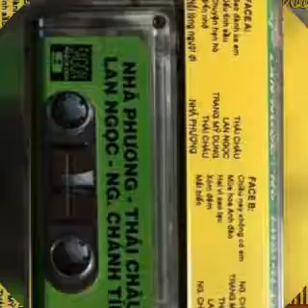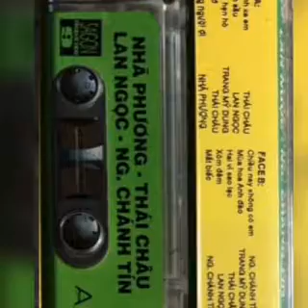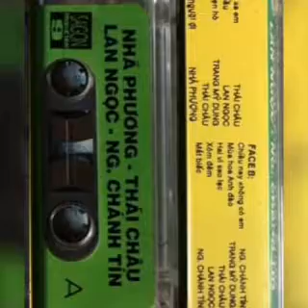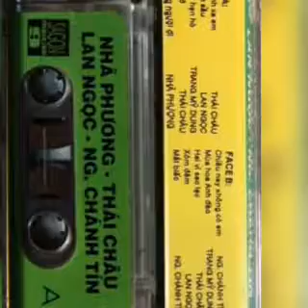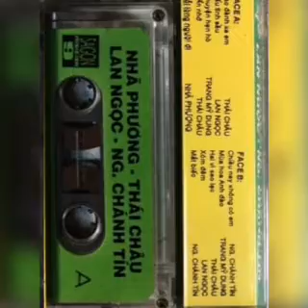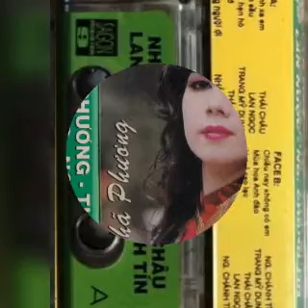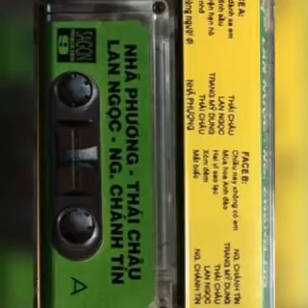Chiều Nay Không Có Em _ St Ngô Thụy Miên ☆ Cs Nguyễn Chánh Tín _ Cassette 1992 ☆ VND|02|10|2021